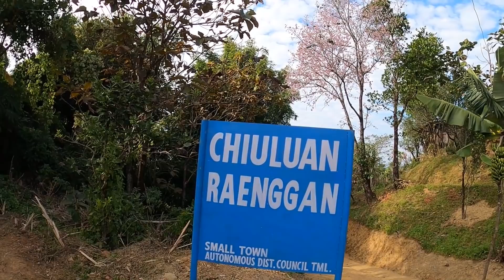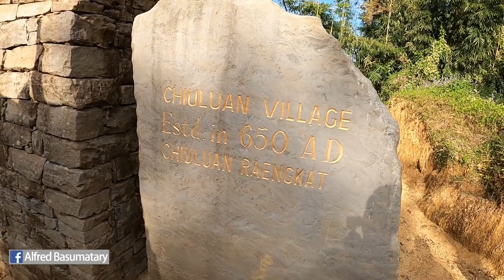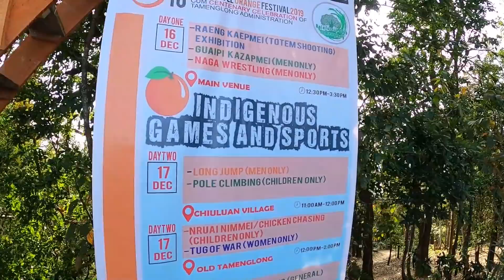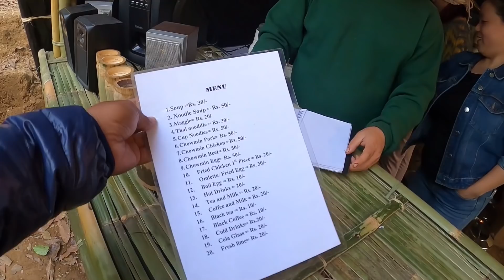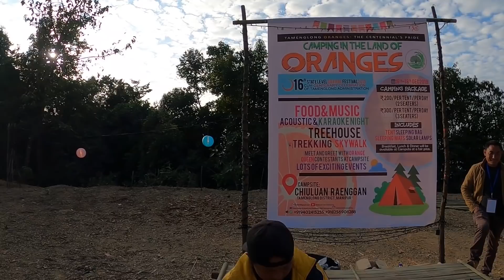Skywalk in Tamenglong's Oldest Village Chiuluan 650 AD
Tamenglong Orange festival